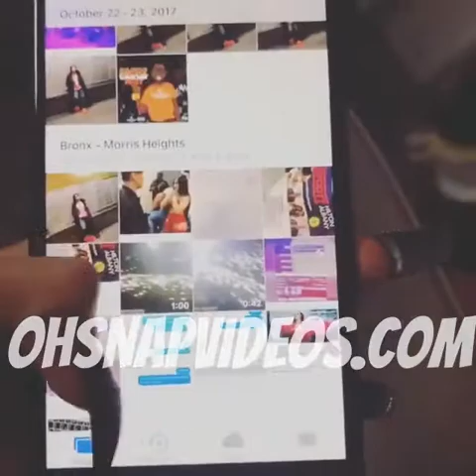Cardi B Talks Trash About Nicki Minaj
Cardi B. explains a lot of problems and reasons behind her not getting along with Nicki Minaj.